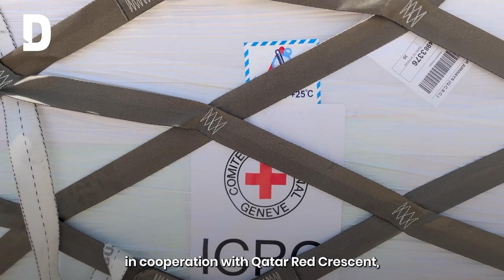Seeking home away from home: 300 evacuees arrive from Sudan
“They destroyed Khartoum!”

Doha News joined the Qatar Emiri Air Forces on a flight to Sudan carrying over 17 tonnes of medical aid and supplies to the war-torn country.

An estimated 300 evacuees returned on the flight to Doha, seeking safety away from home.

We spoke to some of them about their experiences. Watch the video to hear what they had to say.